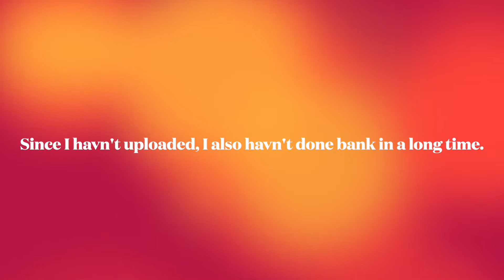Decent bank run | Roblox Jailbreak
🎵 Music I used in this video:
Blessings - Ryan Little

Editing software I use: iMovie
🎙Microphone I use: Audio-Technica ATR2100x
💻Laptop: M1 Macbook Air
🎬Recording Software: Streamlabs OBS